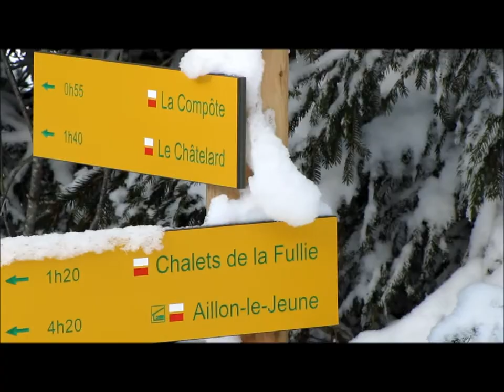Chalets de la Fullie - 4 février 2012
- "Topo guide vidéo" - Alpes - Montagne - "Chalets de la Fullie" - Aillon - "La Compôte" - "Ecole en Bauges" - "Parc Naturel Régional des Bauges" - "Géoparc des Bauges" - "Geopark des Bauges" - "Chapelle Saint Bernard" - "GR 96" - "GR Tour des Bauges" - "Le Sauget" - "Nant de Rossanaz" - "Fontaine du Zilet" - "Mont Colombier"